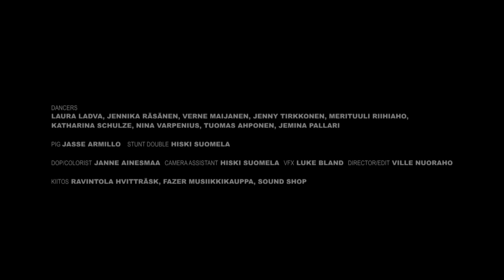One Morning Left - Reetu inda House (Official Music Video)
"Reetu inda House" is taken from the first One Morning Left album titled "The Bree-TeenZ" (2011).

dancers
Laura Ladva
Jennika Räsänen
Verne Maijanen
Jenny Tirkkonen
Merituuli Riihiaho
Katharina Schulze
Nina Varpenius
Tuomas Ahponen
Jemina Pallari

pig - Jasse Armillo
stunt double - Hiski Suomela

dop/colorist - Janne Ainesmaa
camera assistant - Hiski Suomela
vfx - Luke Bland
director/edit - Ville Nuoraho
production - Volume Tuotanto

thanks to:
Ravintola Hvitträsk
Fazer musiikkikauppa
Sound shop

This video was shot in Hvitträsk, Kirkkonummi, July 2011